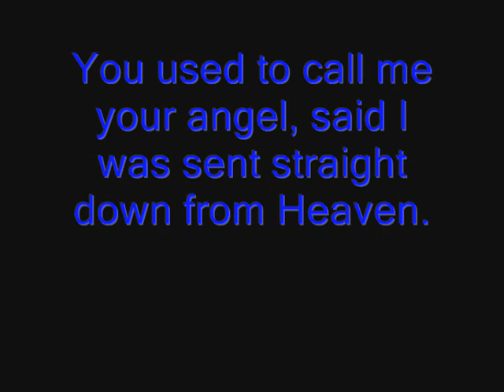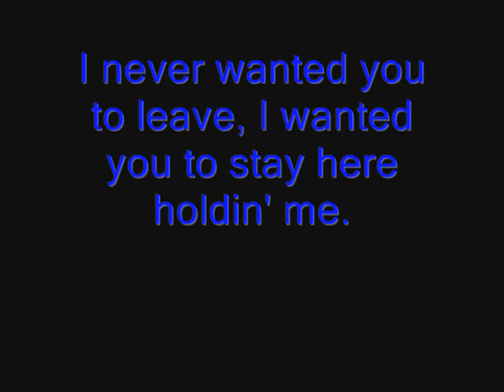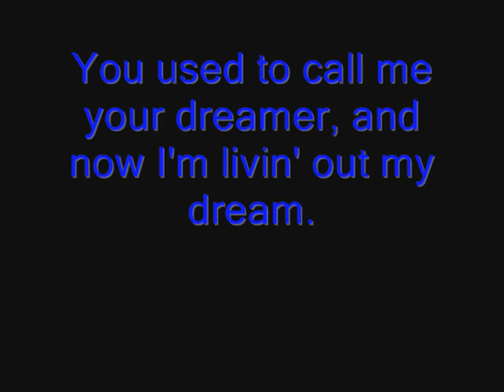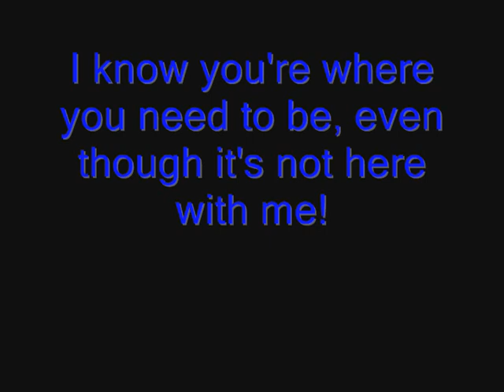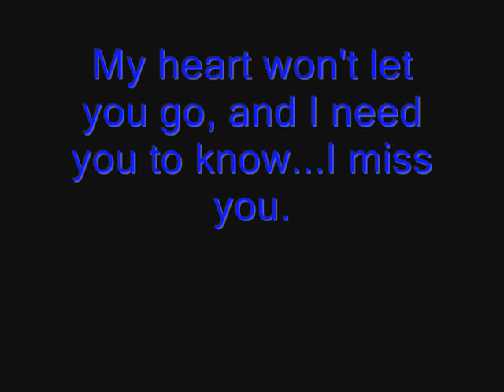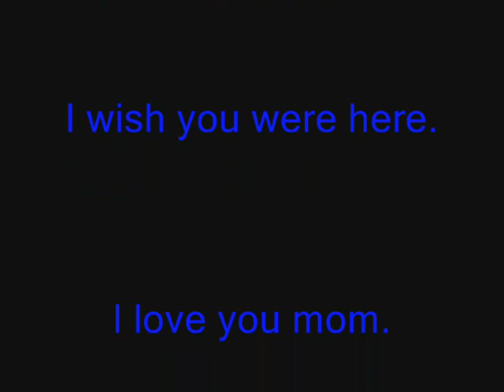I Miss You (Miley Cyrus/Hannah Montana) Dedicated to my mom